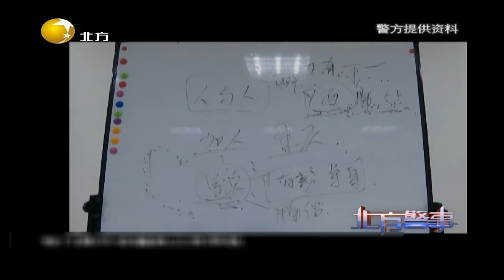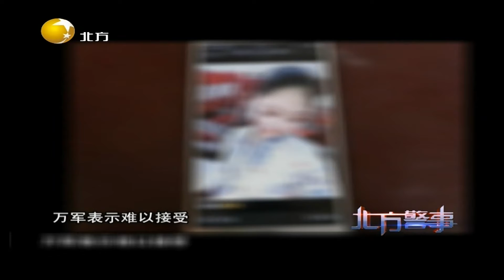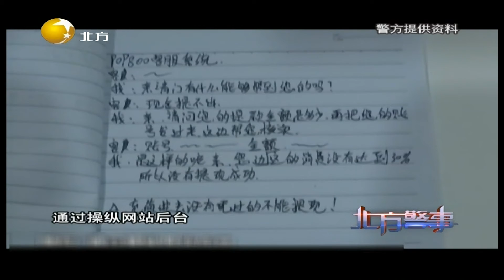男子网聊假空姐被骗95万元，警方介入破获电信诈骗团伙丨北方警事